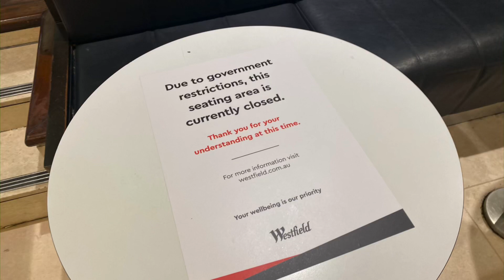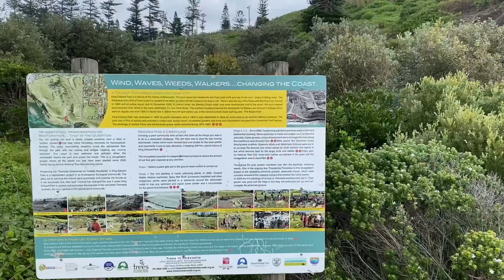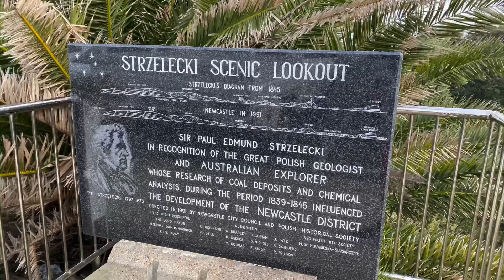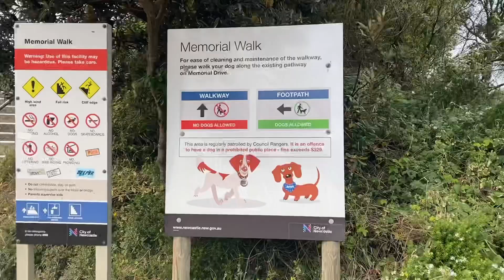Novotel Newcastle beach Review Covid - 19 regional travel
Due to restrictions to regional Travel being lifted we took a small getaway to Newcastle